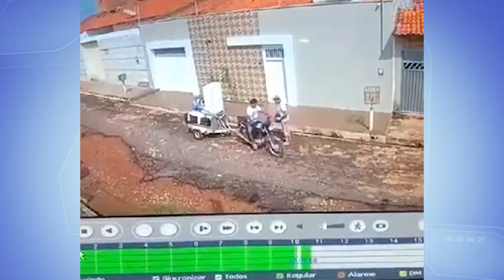TV Remanso - LEVARAM ATÉ A LIXEIRA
Não são poucos os casos de roubos e furtos que acontecem em Santa Inês e região. O medo tomou conta de toda a cidade. A qualquer hora do dia as pessoas tem seus celulares e motos roubadas. Um caso que chamou atenção foi o roubo de uma lixeira! O delegado comenta a situação.